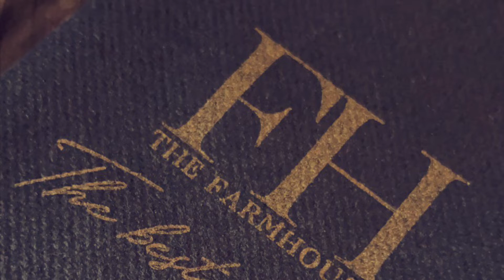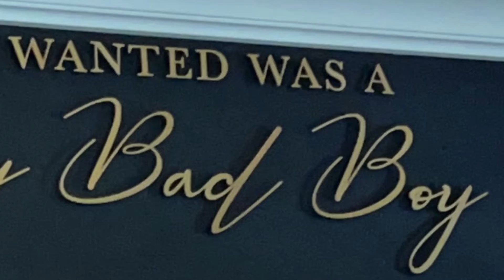The Farm House - 10/10 👌🏼👌🏼👌🏼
Join me as I explore the world and share what travel means to me. From work and travel adventures to keeping a travel journal, I'll provide you will all the travel information including hajj /  umrah information and visa details and how to apply for a visa online. You can also expect in-depth airline and hotel reviews, as well as delightful food travel experiences and food reviews.

This place is a must try, the food, customer service, atmosphere was spot on, i would recommend this steak house to everyone.

If you have tried The farm house please leave a comment on what you thought about this place 😊